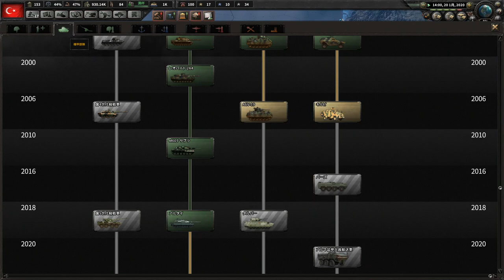▼ hoi4 [ハーツオブアイアン4 現代MOD] トルコの野望 第3話 「トルコ-イラク戦争」バグダードへ侵攻！？